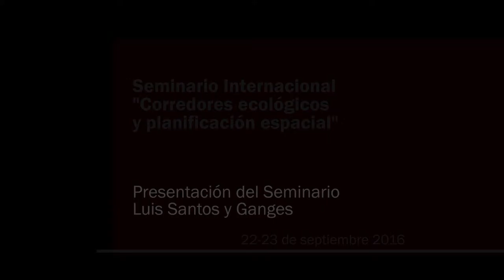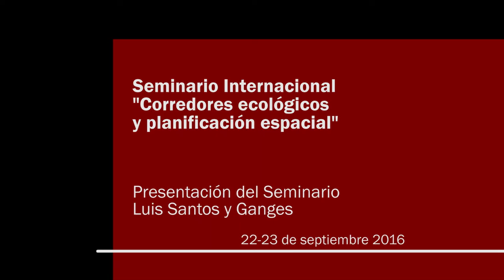0. Presentación del Curso "Corredores Ecológicos y planificación espacial"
Luis Santos y Ganges, coordinador, IUU, UVa

Seminario internacional "Corredores ecológicos y planificación espacial". Organizado por el Instituto Universitario de Urbanística de la Universidad de Valladolid, los días 22 y 23 de septiembre de 2016